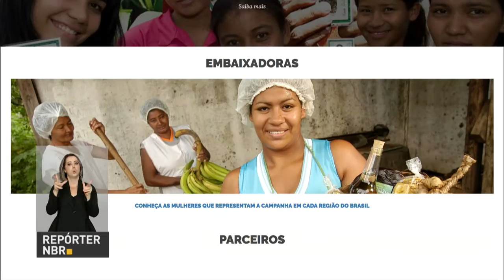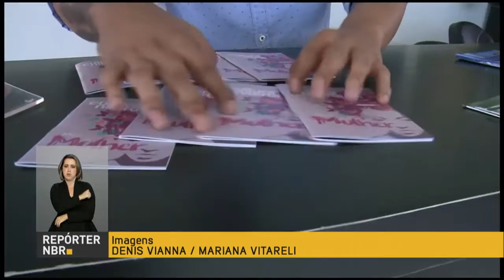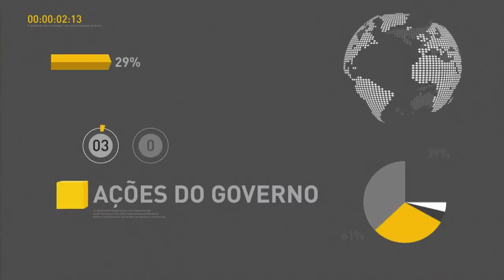Primeira-dama visita associação que atende crianças carentes no Distrito Federal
REPÓRTER NBR 20H - 23.03.17: Nesta quinta-feira (23), a primeira-dama Marcela Temer esteve na Cidade Estrutural (DF), onde visitou a Associação Viver. Organização atende 300 crianças com apoio educacional e psicológico. E mais: campanha Mulheres Rurais busca chamar a atenção para os direitos das trabalhadoras do campo. Veja também: pesquisa do IBGE mostra que cursos profissionalizantes são cada vez mais procurados por quem quer entrar no mercado de trabalho.